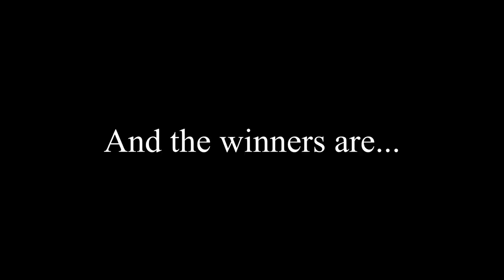FAMILY ART COMPETITION! // The Faith of The Fathers